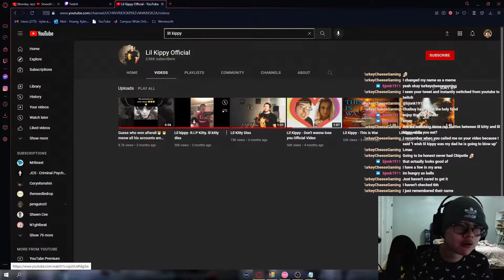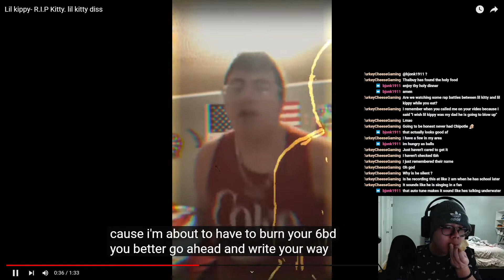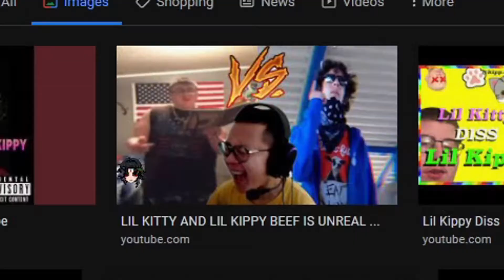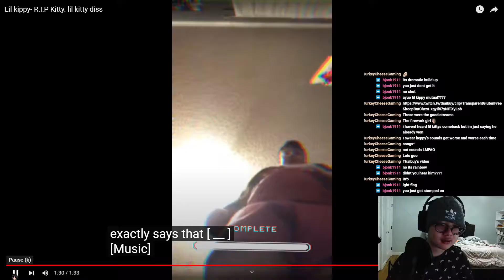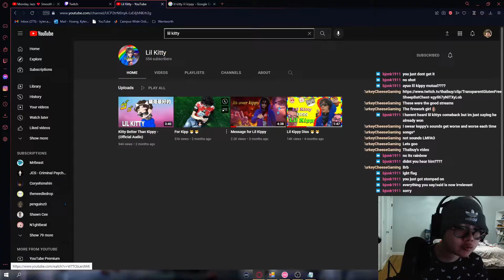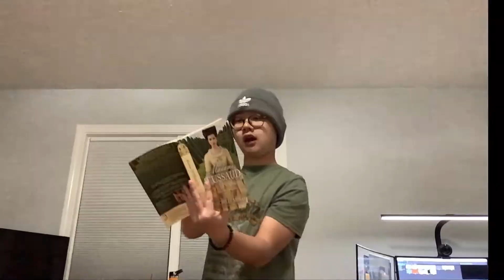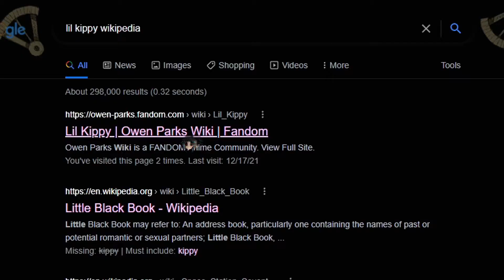THE BIGGEST TWIST IN RAPPER BEEF HISTORY!!! (An Update on Lil Kippy vs. Lil Kitty Beef)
What have I just witnessed?
STREAMING MONDAY - FRIDAY 10 AM - 6 PM EST

LYRICS

[INTRO]
OK SO
I JUST FOUND OUT THAT
LIL KITTY AND LIL KIPPY
ARE IN A RELATIONSHIP NOW?
HOW THE FUCK DOES THAT WORK?
THAT'S SUS. IT'S NOT RIGHT.
IT SHOULD BE MAN AND WOMAN.
AND, I MEAN
THEY BANGED THEIR MUMS
SO IT'S LIKE
A LOVE SQUARE
OR SOME SHIT
IDK
BUT YOU KNOW WHAT?
I WANT DIBS IN THIS BEEF
YUH

[CHORUS]
LIL KITTY AND KIPPY
ARE MARRIED
HUMANITY IS AT IT'S BOTTOM
I JUST WANNA KNOW
WHO IS TOP AND WHO IS BOTTOM?
I THOUGHT LIL KITTY
WAS COOL WHEN HE
MAKE HIS FIRST DISS TRACK
NOW HE SEEMS LIKE
A FURRY FUCK
WITH A BABY IN HIS SACK

[VERSE 1]
LIL KIPPY'S STILL A DEGENERATE
I WONDER WHO'S MOM WOULD RAISE HIM
SMACK THE BIBLE OUT HIS HAND
PUT A MP5 TO HIS CRANIUM
TAKE OUT THOSE TIKTOK FILTERS
DOWNLOAD VEGAS PRO
BUT I KNOW THAT YOU'RE STILL BROKE
AND YOUR BUILT LIKE A FATASS HOE
GIVING LIL KITTY BACKSHOTS
THAT'S A FURRY F*CKFEST
12 DAYS UNTIL CHRISTMAS
SANTA WOULDN'T WANNA SEE THAT
PUT YOU ON THE NAUGHTY LIST
I WOULD BANG YOUR MOM
BUT I DON'T GIVE A SH*T
LET'S NOT FORGET LIL KITTY
LIL KITTY'S A REAL LIFE P*SSY
I'D RATHER EAT MY KIDNEYS
THEN WATCH HIM GIVE BIRTH
TO DA BABY (LET'S GO)
AND I HOPE YOU KNOW THAT
F*CK LIL KITTY N KIPPY

[CHORUS]

[VERSE 2]
LIL KIPPY HAS A TINY PEEPEE
AND I KNOW THAT
CUZ I LOOKED IT UP ON THE WIKI
SO IT DOESN'T MAKE SENSE
FOR LIL KITTY TO HAVE A BABY
CUZ KIPPY'S DICK TOO SMALL
THE S*MEN WON'T GO TO THE B*SSY
YUH, BIOLOGY
IMMA PUT YO ASS INTO A PEDIGREE
SO DON'T F*CK WITH ME
IMMA SLAM YOUR ASS, WWE